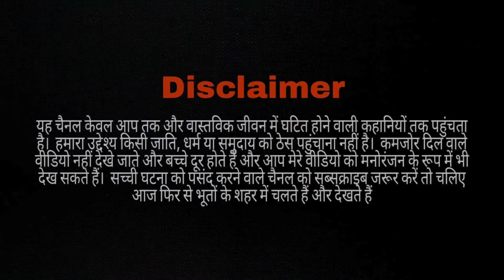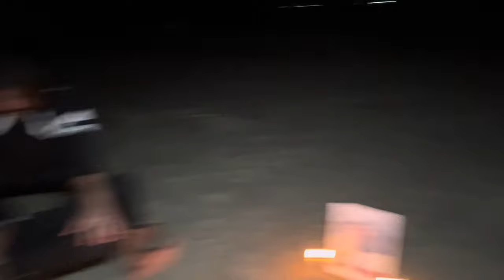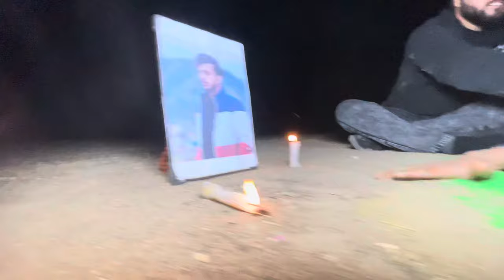Nishu Deshwal की आत्मा को बुलाने के लिए 41 पिशाचनीं की करवानीं पड़ी शादी ??